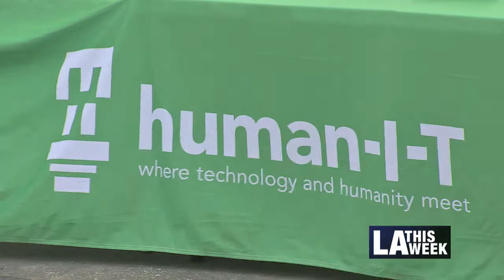Council District 12 Computer Giveaway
OurCycle LA is a program that takes outdated LA City department computers, refurbishes them, then given to families in need! Human I.T.  fixes the computers that will also include 4 years of free internet!